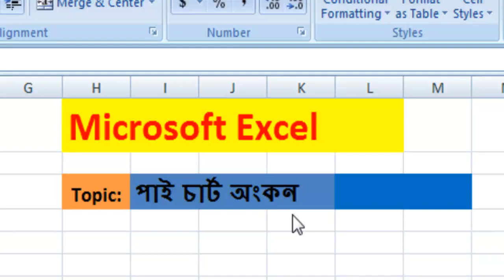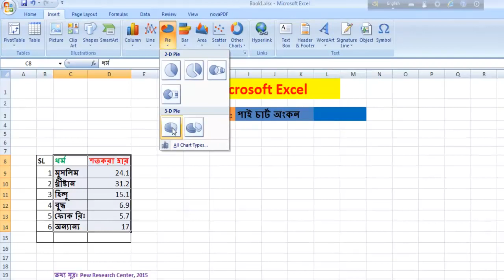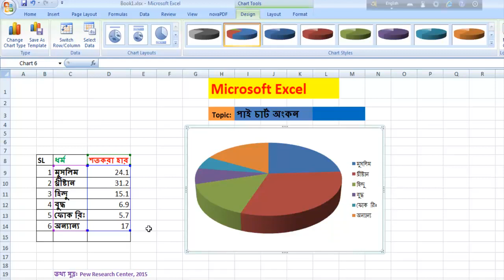Pie Chart অংকন করুন এক্সেলে ।| MS Excel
Draw a pie chart in MS Excel from a table. It is very simple to make.
পাই চার্ট / গ্রাফ কিভাবে তৈরি করবেন মাইক্রোসফট এক্সেলে।  বাংলা ভিডিও টিউটোরিয়াল।
watch office tutorial
watch IT tutorial
watch computer tutorial and learn
কম্পিউটারের বিভিন্ন রকম সমস্যা ও তার সমাধান পেতে কম্পিউটার প্রতিদিন চ্যানেল এবং ওয়েব সাইট ভিজিট করুন নিয়মিত।
"কম্পিউটার প্রতিদিন" সম্পর্কে বিস্তারিত জানতে ভিজিট করুন
Microsoft Excel Bangla Video Tutorial.

Microsoft office